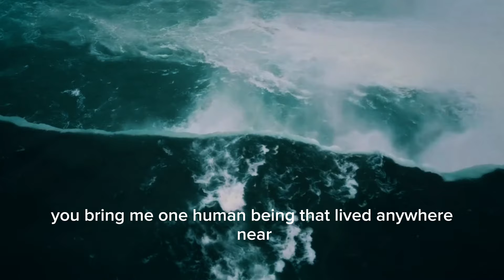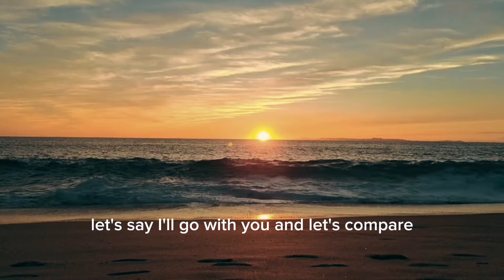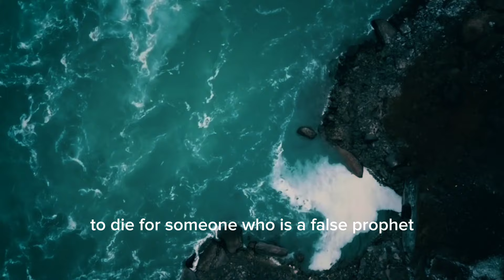JESUS VS ALL RELIGIOUS PERSON - BISHOP MAR MARI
In this sermon, Bishop Mar Mari Emmanuel talk about the JESUS IS UNIQUE

Bishop Mar Mari Emmanuel TEACHINGS

Bishop Mar Mari Emmanuel
Mar Mari Emmanuel CLIP